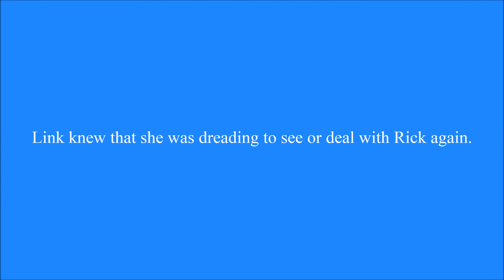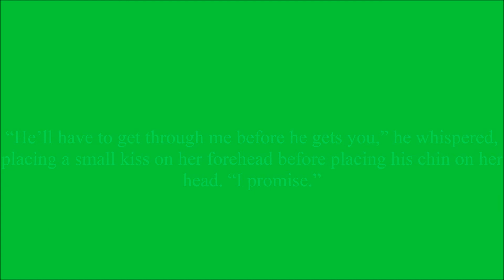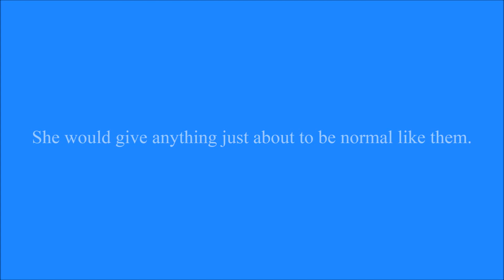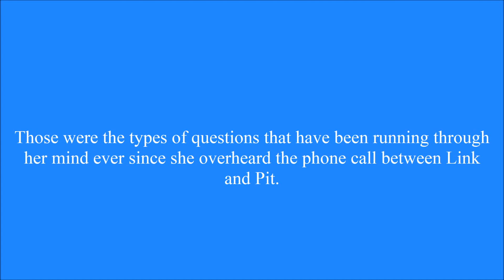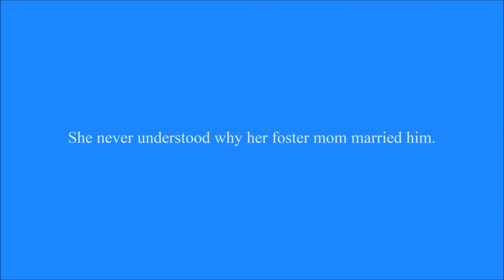Protecting Her Chapter 17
Link makes a promise to protect Zelda, but Zelda is still afraid of the possible future.